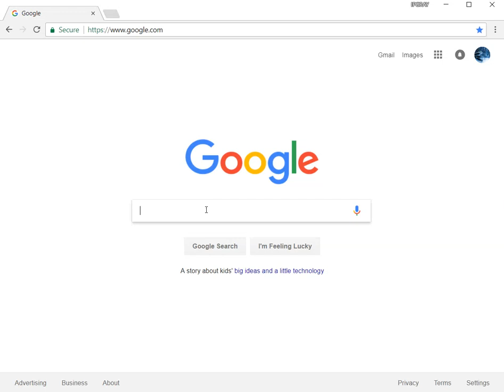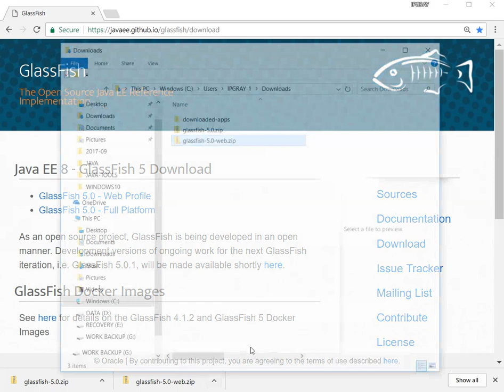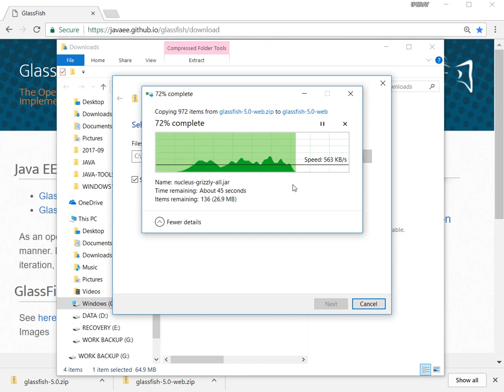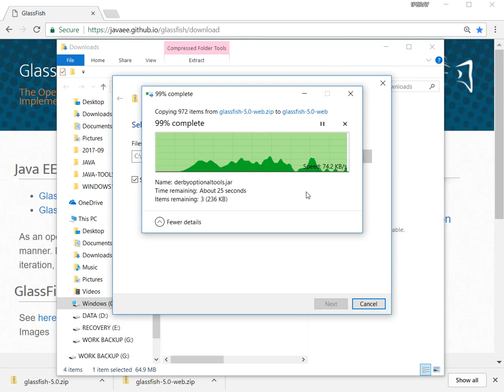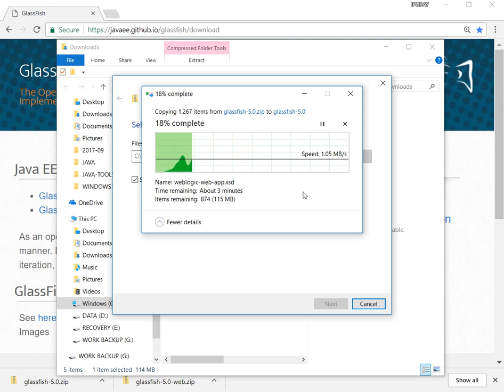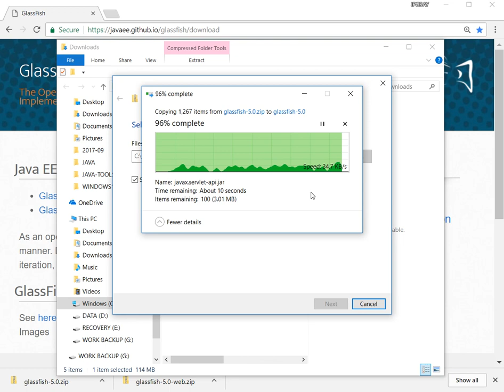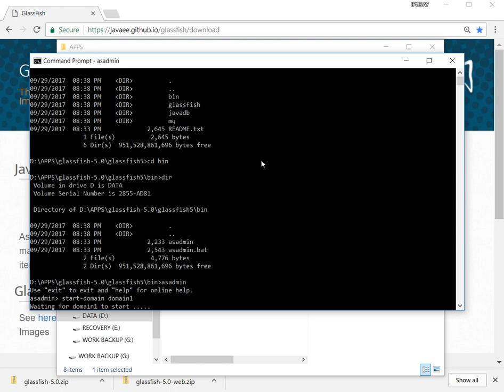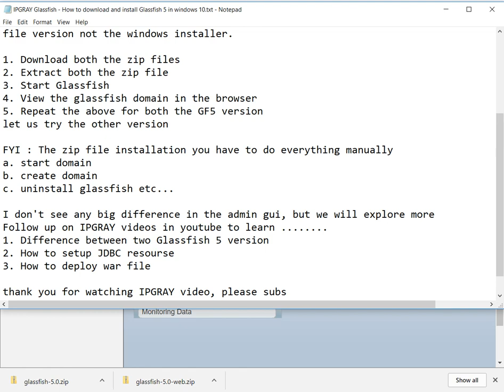IPGRAY : Glassfish - How to download and install Glassfish 5.0 in Windows 10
In this video we are going to download and install both the version the zip
file version not the windows installer.

1. Download both the zip files
2. Extract both the zip file
3. Start Glassfish
4. View the glassfish domain in the browser
5. Repeat the above for both the GF5 version